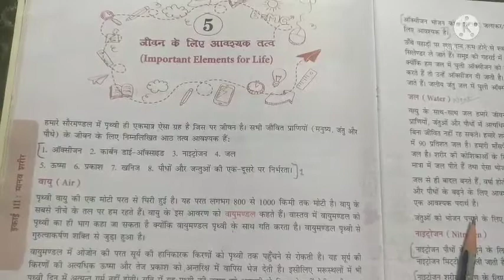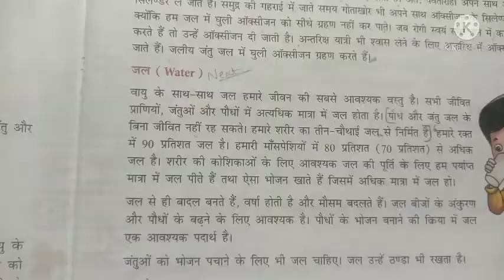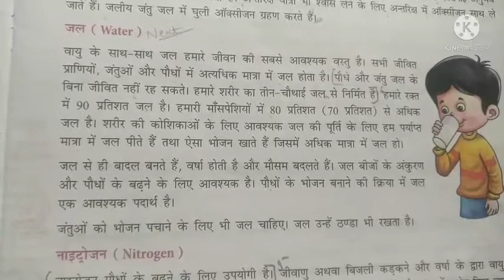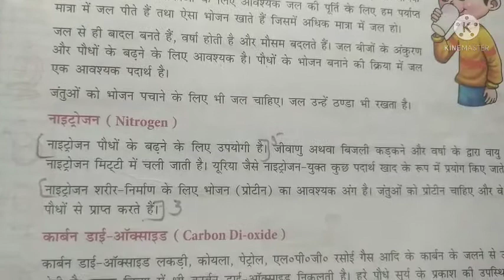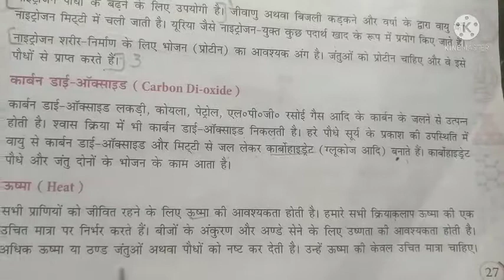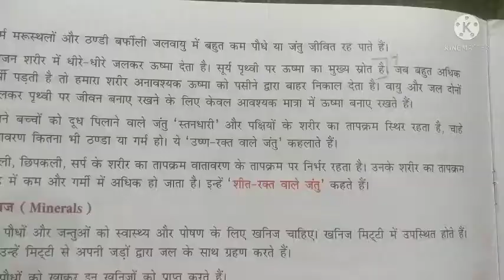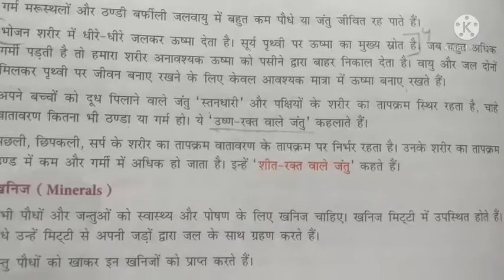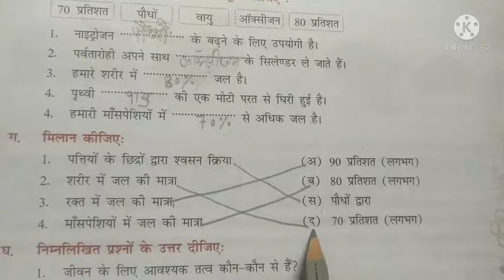Science class -IV(HM) ch-5 जीवन के लिए आवश्यक तत्व , dt-01/07/2021